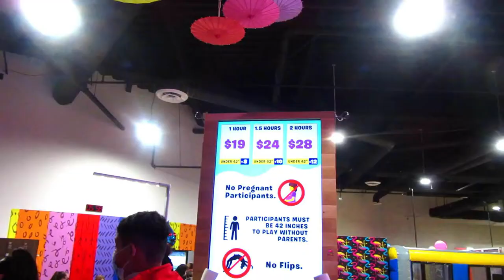FUNBOX INDOOR PLAYGROUND FOR FAMILY, KIDS AND FRIENDS 2022 ARCADIA, CA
In this video, Semaj and Oliver visit Funbox and the indoor playground with supersized Inflatable theme park perfect for family, kids, and friends.